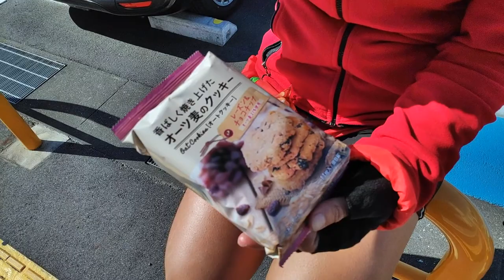🇯🇵 Cap.67: Visitamos NARA en plena época de SAKURA y SIN TURISTAS | Saboreando Japón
El coronavirus se sigue extendiendo por el mundo, nosotros, a salvo en JAPÓN, llegamos a la visitadísima ciudad de NARA, pero esta vez podemos disfrutar de la primavera en Japón, donde el SAKURA florece por todos los lugares, además, podemos disfrutar a solas de los CIERVOS.